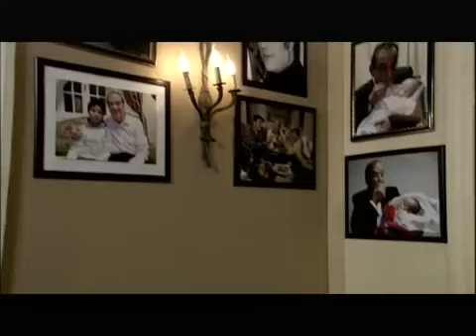ميشو لما بيبقا رايق بيعمل حرايق عشان محدش يعرف يعلم عليه 😎🔥